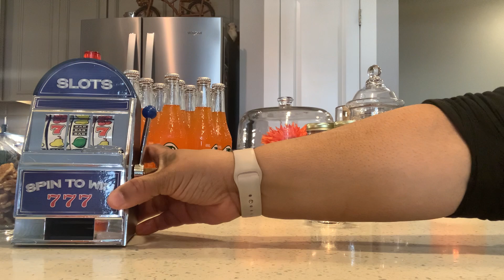It’s 2021 Happy New Year YouTube And The Invisible Chef T Family I’m At The Casino Check Me Out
Hello My Invisible Family, Happy New Year 2021. Please have a fun and safe New Year. Sending love and blessings to you and your family.